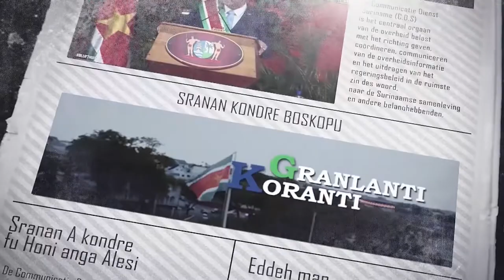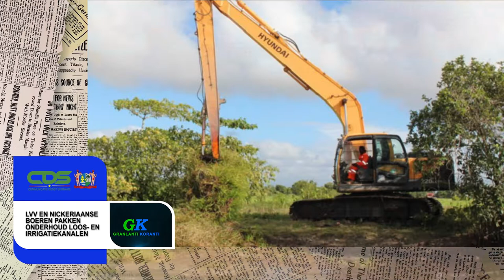𝔾ℝ𝔸ℕ𝕃𝔸ℕ𝕋𝕀 𝕂𝕆ℝ𝔸ℕ𝕋𝕀 (AUKAANS) DD 2 FEBRUARI 2022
De onderwerpen in deze aflevering zijn:
- President Santokhi opent jaar van tijger met decoratie leden chinese gemeenschap
- LVV en nickeriaanse boeren pakken onderhoud loos- en irrigatiekanalen
- Regering ondersteunt seniore burgers via speciala faciliteit bij BBGO